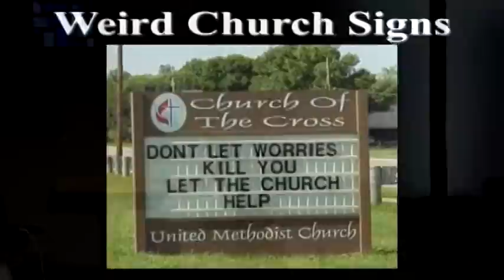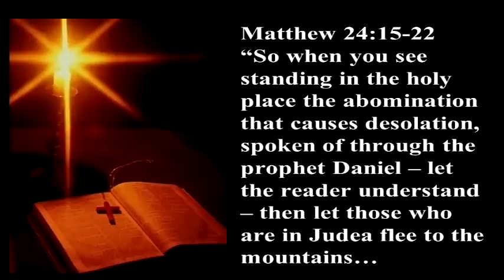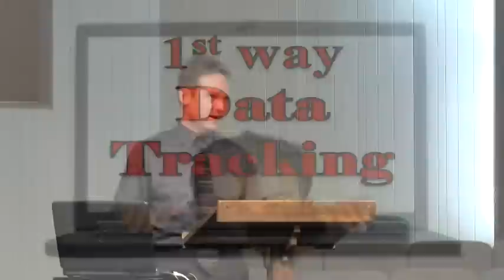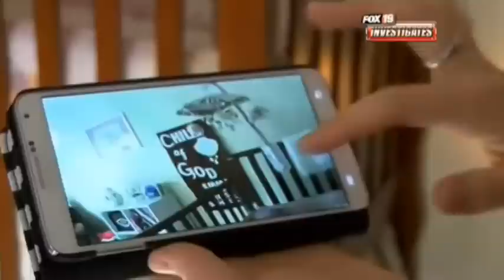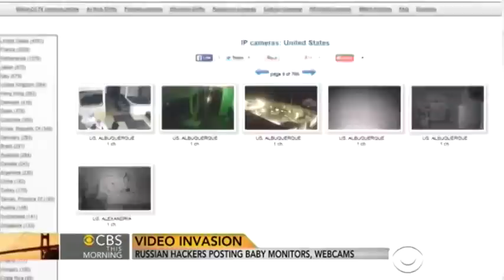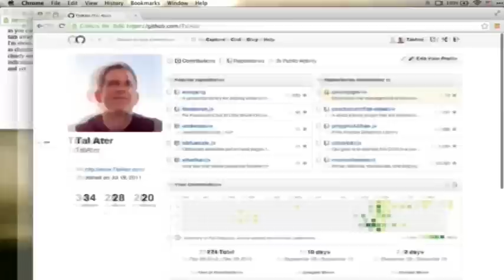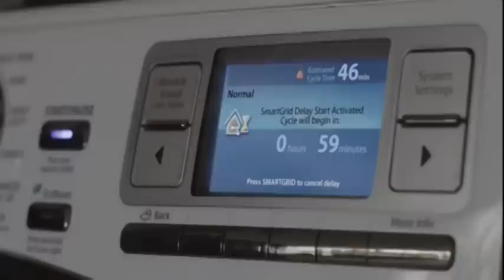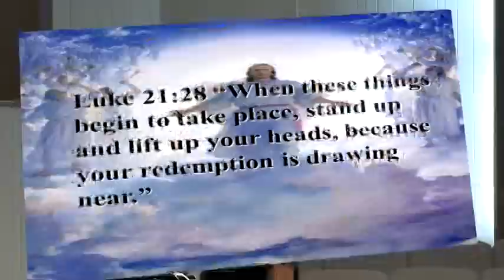74 - The Final Countdown (Update) Big Brother in Our Computers, Workplace, & Homes - Billy Crone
FOR EVEN MORE
The ultimate sign that you're headed for the worst day of your life would have to be this. It's when you wake up one morning only to realize that your family has suddenly disappeared. So you run to turn on your TV to see what's happening and there you watch a special worldwide news report declaring that millions of people all over the planet have simply vanished. As you spy the Bible on the coffee table, it suddenly dawns on you that your family was right after all when they kept telling you about the rapture of the Church. Then to your horror, you realize that you've been left behind and have been catapulted into mankind's darkest hour, the 7-year Tribulation that really is coming upon the whole world. But thankfully, God is not only a God of wrath; He's a God of love as well. And because He loves you and I, He has given us many warning signs to show us that the Tribulation is near and that His 2nd Coming is rapidly approaching. Therefore, The Final Countdown takes a look at 10 signs given by God to lovingly wake us up so we'd give our lives to Him before it's too late. These signs are the Jewish People, Modern Technology, Worldwide Upheaval, The Rise of Falsehood, The Rise of Wickedness, The Rise of Apostasy, One World Religion, One World Government, One World Economy, and The Mark of the Beast. Like it or not folks, we are headed for The Final Countdown. Please, if you've haven't already done so, give your life to Jesus today, because tomorrow may be too late!